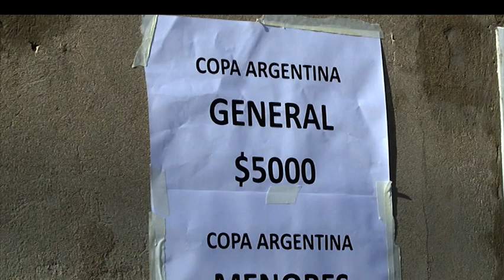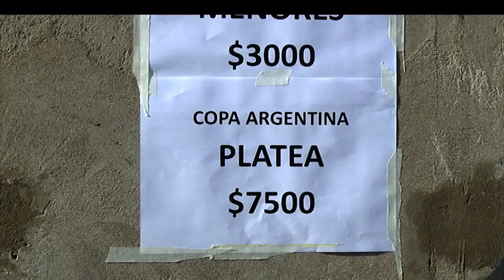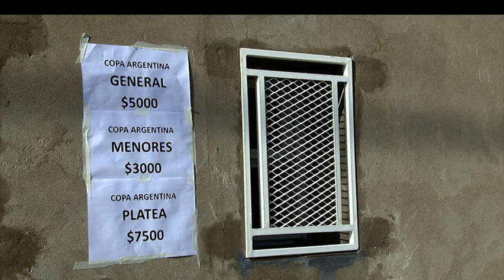Copa Argentina: arrancó la venta de entradas para el duelo de Villa Mitre-Godoy Cruz